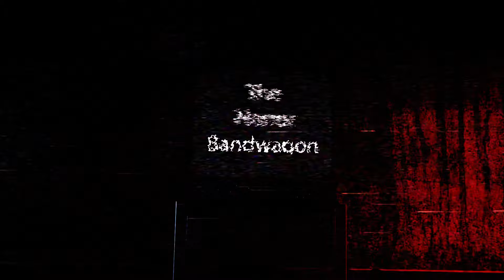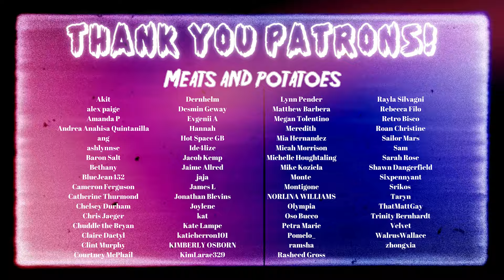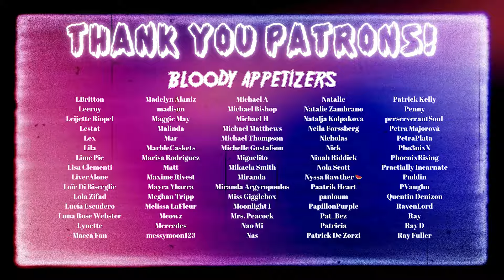Trap (2024) FIRST TIME WATCH | Josh Hartnett Like Never Before!!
CHAPTERS:
00:00:00 INTRO
00:02:20 REACTION
00:28:23 THOUGHTS/DISCUSSION

Address found in our info box under our channel name!